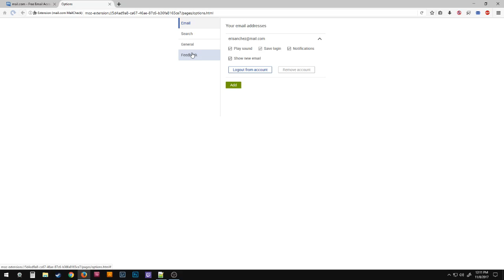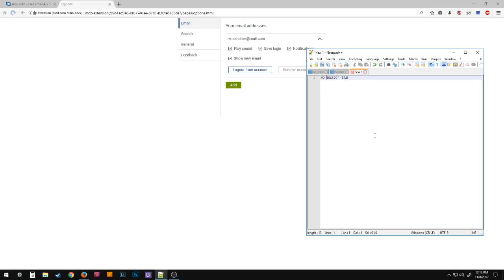No basic tab and no option on step 4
to mail.com staff telling me to follow instructions.
This video shows what i see on my end.